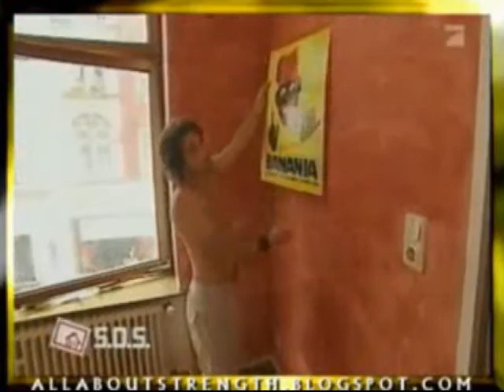4 Shirtless German Handymen Do It Themselves